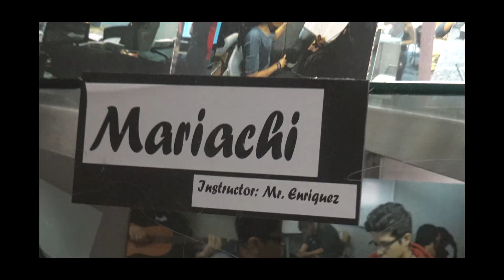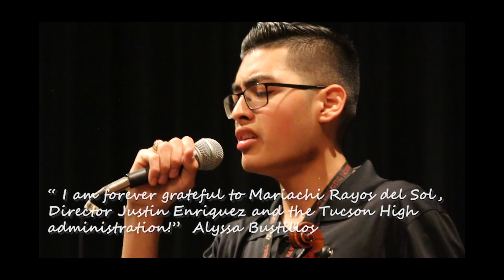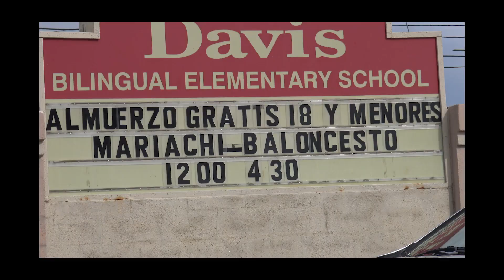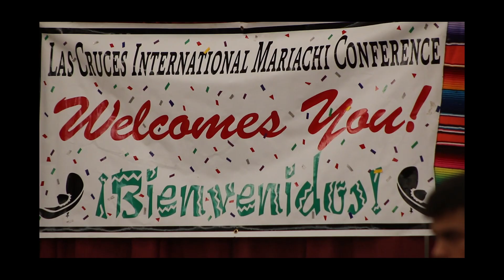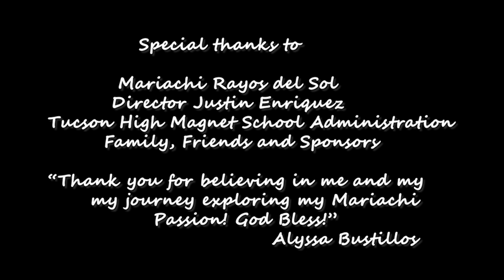Mariachi Memoirs: Alyssa Bustillos con Tucson Rayos del Sol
Mariachi youth conferences are about learning, sharing, and friendships.  This is a prime example of an educator teaching his musicians the importance of professionalism and outreach.